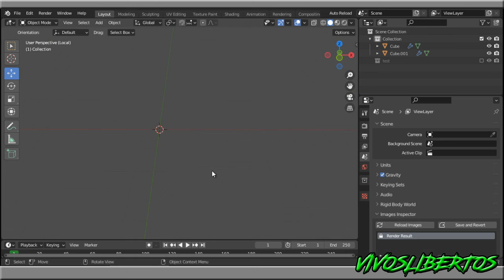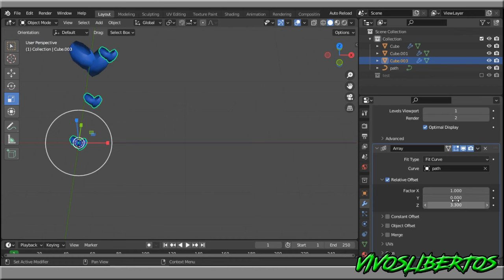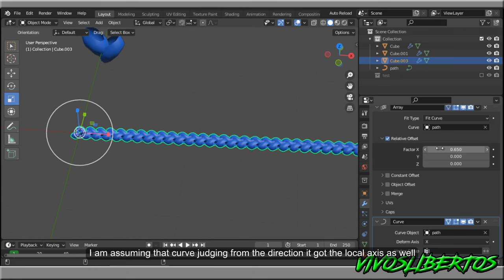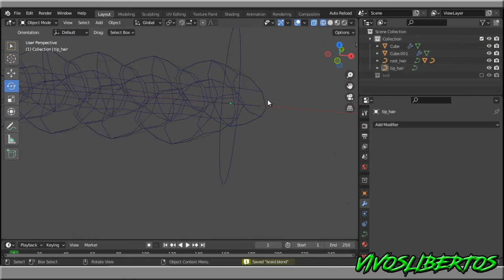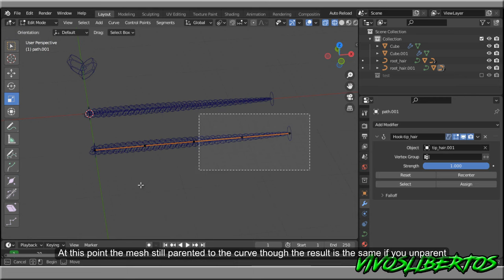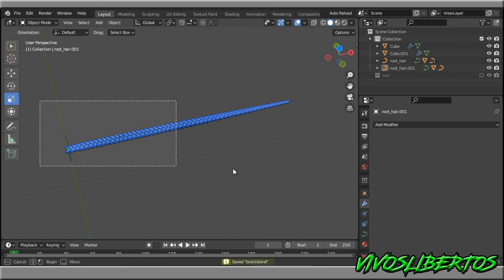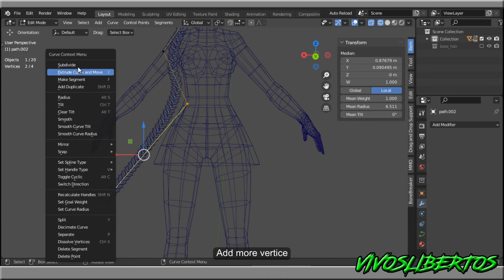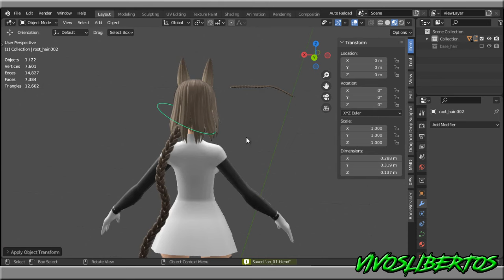Blender Fake Braid Hair modeling the agony of Array and Curve modifier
In the end of the day Date a Live never end until Itsuka Shido kiss Ike Wescott.
Bye Bye helix lmao.

Song Title: Cursey Curvey Blendey